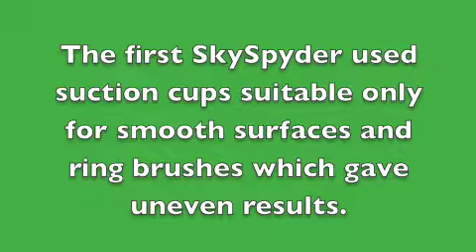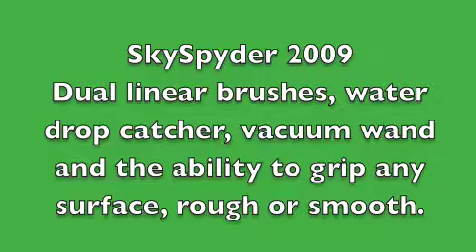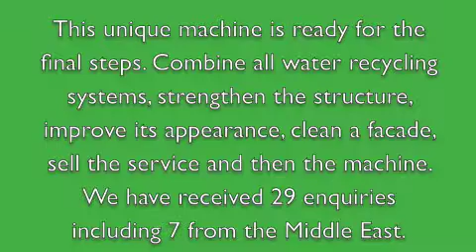Robotic Window Facade Cleaner "SkySpyder 1500 3" for High Rise buildings with windows.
Invention by John Venning, Inventor.